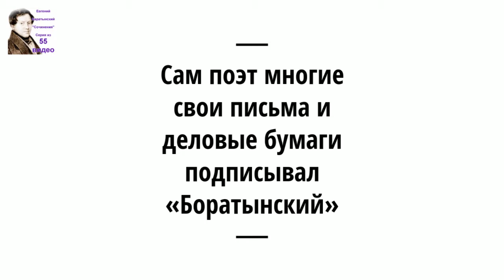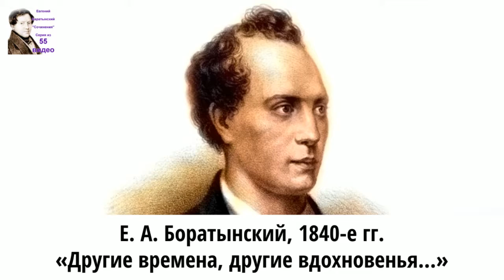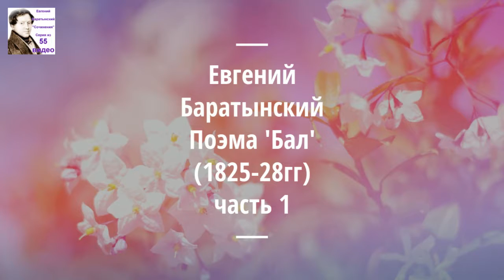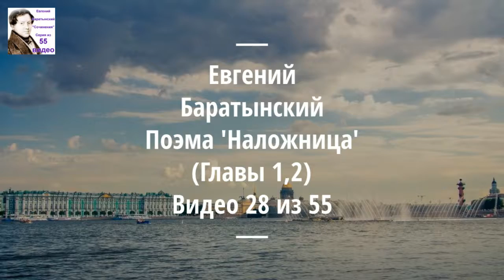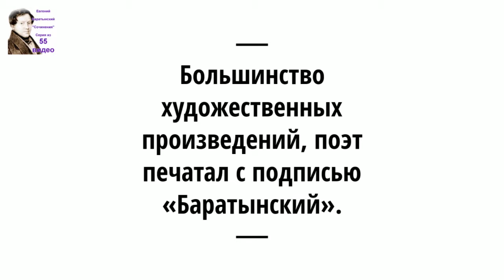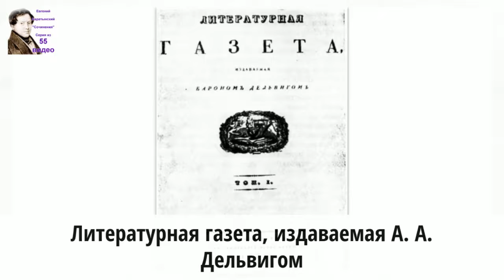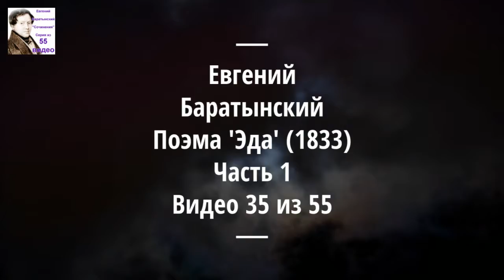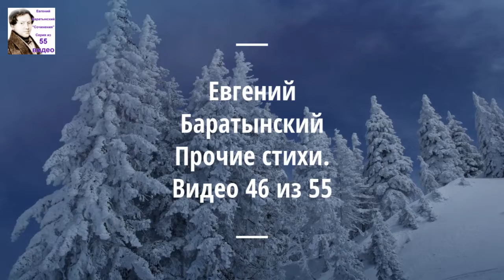Баратынский Евгений Абрамович стихи. Аудиокнига. 15/55